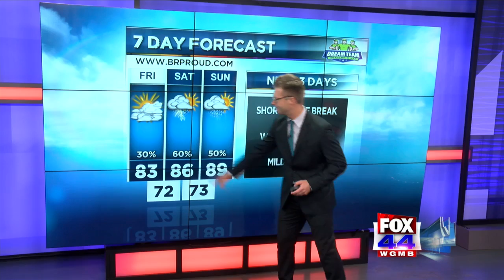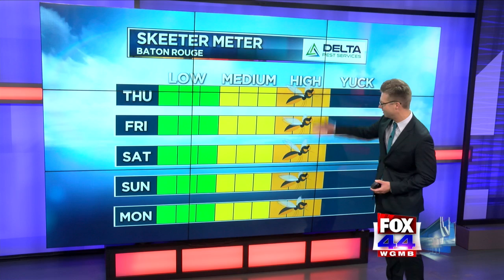StormTracker Forecast (June 25, 2020)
Storms will take a break tomorrow; Expect hazy skies